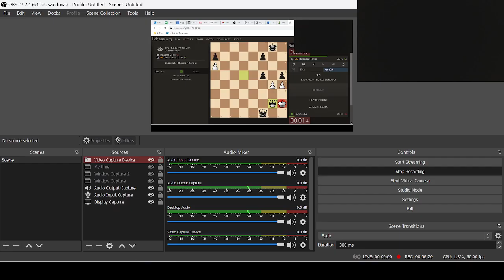Drawing blood from Naroditsky (finally)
how does he still have ten seconds?